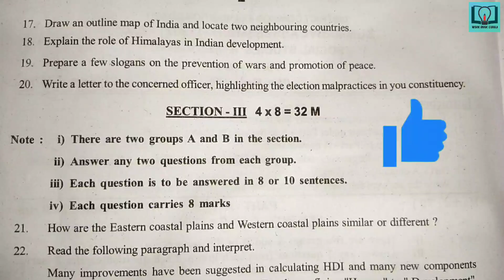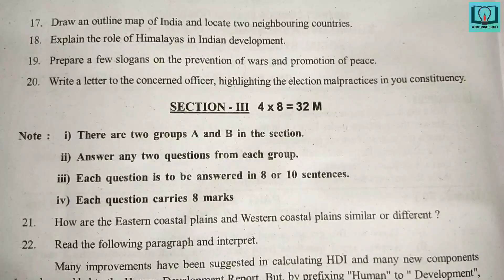10th class | Social | Summative Assessment - 1| Question paper |10th class Social sa-1 questionpaper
10th class | Social | Summative Assessment - 1 | Question paper |10th class Social sa-1 paper

10th class question paper
10th class sa 2 question paper
10th class question paper
10th class question paper
10th class telugu question paper
10th class hindi question paper
10th class english question paper
10th class maths question paper
10th class physics question paper
10th class biology question paper
10th class social question paper
10th class telugu sa 1 question paper
10th class hindi sa 1 question paper
10th class english sa 1 question paper
10th class maths sa 1 question paper
10th class physics sa 1 question paper
10th class biology sa 1 question paper
10th class social sa 1 question paper
10th class telugu sa 2 question paper
10th class hindi sa 2 question paper
10th class english sa 2 question paper
10th class maths sa 2 question paper
10th class physics sa 2 question paper
10th class biology sa 2 question paper
10th class social sa 2 question paper
10th class all question papers
10th class Summative Assessment question papers
10th class telugu Summative Assessment question paper
10th class hindi Summative Assessment question paper
10th class english Summative Assessment question paper
10th class maths Summative Assessment question paper
10th class physics Summative Assessment question paper
10th class biology Summative Assessment question paper
10th class social Summative Assessment question paper
10th class all subjects Summative Assessment question papers
10th class physical science sa 1 question paper
10th class physical science sa 2 question paper
10th class physical science Summative Assessment question paper
10th class question papers
10th class Telangana question papers
10th class ts question papers
10th class District Common Examination Board question papers
10th class all subjects District Common Examination Board 1 question papers
10th class all subjects District Common Examination Board 2 question papers

💥NOTE💥 : This is the paper of TELANGANA which is uploaded to know other students about the type of questions and the way they ask the question in examinations